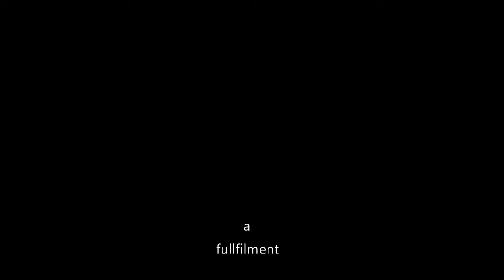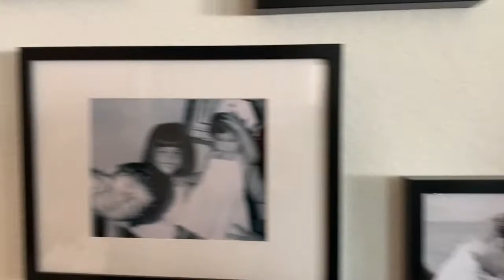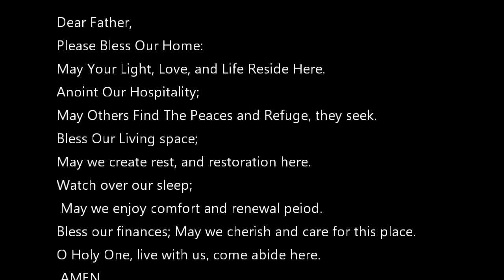LETTY'S DREAM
BFF LETTY'S HOUSE WARMING AND BLESSING FOR THE COUPLES ..MARBOT AND ZIEZTESS CELEBRATING 50 YEARS OF MAARIAGE